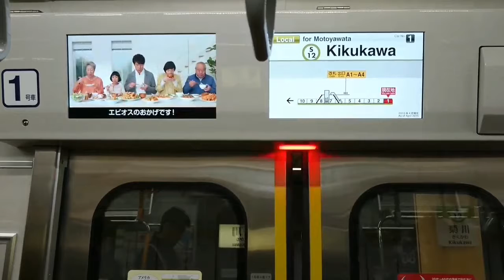荒川区日暮里の夜景日を見ながら日暮里舎人ライナーにのって帰宅！300形前面展望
データ要領が低下してたため西日暮里から乗車してます。

低評価する際必ず理由をコメントに入力してください。相互登録募集してます。必ずコメントで動画の感想含めてコメントしてください。登録しましたのみですと相互登録対象外となります。相互登録あとの注意じこう収益化してる動画の広告相互押し合いなどで不正に収益集める行為スパム行為は絶対にお辞めください。相互広告タッチは一切受け付けません。おやめください。